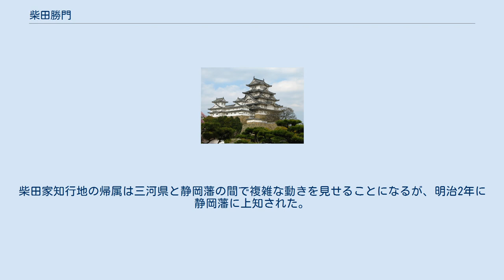柴田勝門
柴田 勝門（しばた かつかど）は、江戸時代前期の旗本。
関東地方にあった知行地（3520石）を三河国に移され、額田郡本宿村（現在の岡崎市本宿町）に陣屋を置いた。
以後、旗本柴田家は幕末・明治初年までこの地の領主となる。
 慶安4年（1651年）、徳川家綱に9歳で拝謁。
万治2年（1659年）小姓組に連なる。
 延宝8年（1680年）、父の隠居に伴い家督を継承。
天和2年（1682年）には信濃国小諸城を石川乗政に引き渡す任務にあたり、佐久間信就に従って現地に赴く。
貞享4年（1687年）使番に転じる。
同年には城地没収の処分を受けた下野国烏山藩主那須資徳から烏山城を受け取る任務を担い、布衣着用を許された。
 元禄3年（1690年）には日光の造営を担ったことから、従五位下越前守に叙任する（のちに出雲守に遷任）。
元禄4年（1691年）に目付、元禄6年（1693年）に桐間番頭、御側となった。
 元禄7年（1694年）、上野国緑野郡・那波郡で1000石の加増を受ける。
元禄9年（1696年）に「勤にかなはざるにより」近侍をゆるされ寄合に列する。
元禄11年（1698年）、武蔵国と上野国にあった領地（合計3520石）を三河国額田郡・宝飯郡に移された（元禄地方直参照）。
勝門は、新たな知行地支配のために、額田郡本宿村（現在の岡崎市本宿町）に陣屋（本宿陣屋）を設けた。
 元禄14年（1701年）、59歳で没。
牛込の龍門寺に葬られた。
 旧代官屋敷（2019年撮影） 勝門が陣屋を置いた本宿は、古くからの東海道沿いの交通の要地であり、古刹法蔵寺の門前町でもあった（本宿町参照）。
徳川家康は幼少時に法蔵寺で手習いを学んだという。
 柴田家の知行地支配については、本宿の有力者であった冨田家が代官職に任じられ、以後世襲した。
正徳4年（1714年）に冨田善太夫庸久が「陣屋預かり」となり、その跡を継いだ冨田元右衛門重庸が享保7年（1722年）に陣屋隣に屋敷を移した。
冨田家5代目の冨田群蔵常業が文政10年（1827年）に建て替えた代官屋敷が現存しており、2018年にリノベーションがなされてレストランになった。
 勝門のあと、柴田家の家督は勝富－勝定－勝曠－勝満と続き、勝満の末期養子として柴田勝房（勝富の子で坂本家の養子となった坂本直鎮の子）が迎えられて跡を継いだ。
勝房は柴田家祖先の追慕を行っており、旗本柴田家初代勝重の墓のある春清寺に、柴田家の由緒をまとめた文書を納めている。
 幕末期の当主は柴田勝全で、明治元年3月12日に勤王証書を提出した。
勝全はその後、勝誠に家督を譲った。
柴田勝誠は上京して明治元年11月に新政府から「本領安堵」されたものの、与えられたのは年貢徴収権のみで、村方支配は最寄りの府県に属するとされた。
柴田家知行地の帰属は三河県と静岡藩の間で複雑な動きを見せることになるが、明治2年に静岡藩に上知された。
 代官を務めていた冨田家は、陣屋の敷地を受け継ぎ、跡地に医院を開業している。
 旗本柴田家および代官冨田家はそれぞれ史料を残している。